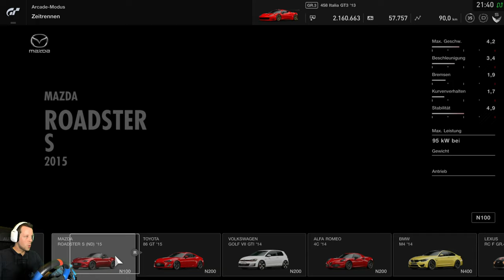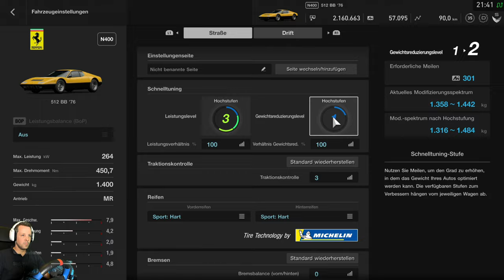GT Sport WeatherTech Training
GT Sport WeatherTech Raceway Training